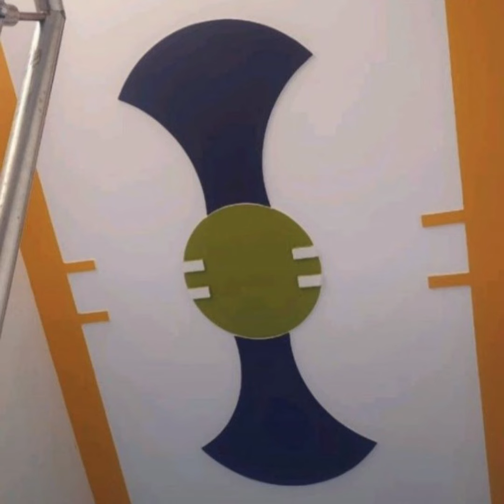new latest plus minus POP design for room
new latest plus minus POP design for room POP